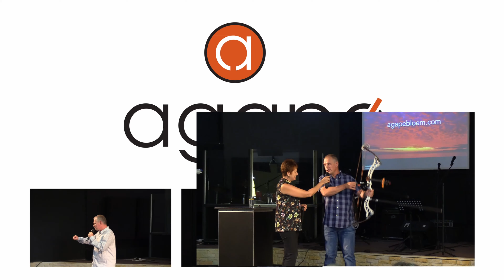Preek - Hoe beweeg ek nader aan my doellyn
Preek: 23 Junie 2019